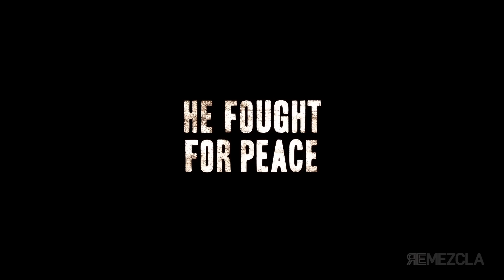REMEZCLA: New Cesar Chavez Trailer, Directed by Diego Luna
'Cesar Chavez' chronicles the birth of the movement to fight for a living wage for farm workers led by Cesar Chavez and Dolores Huerta.

Director: Diego Luna
Cast: Michael Peña, Rosario Dawson, America Ferrera, John Malkovich